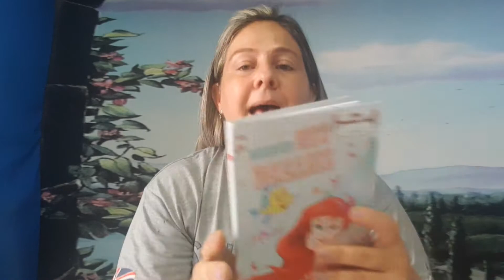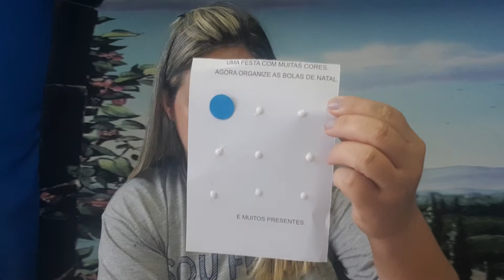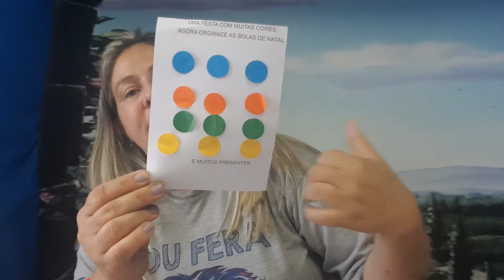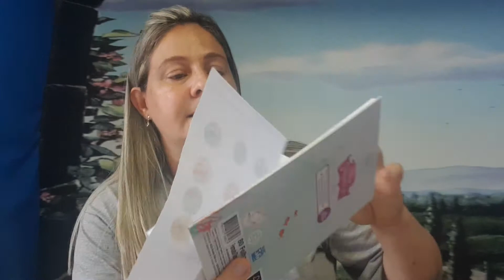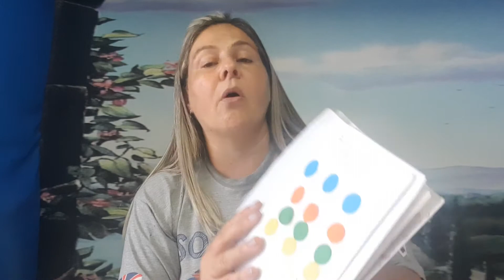Jardim I Projeto